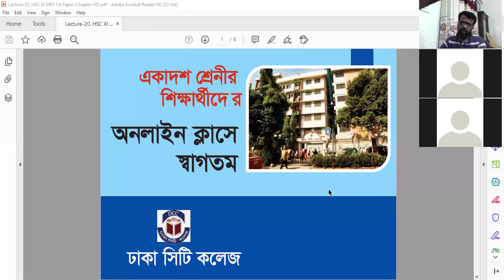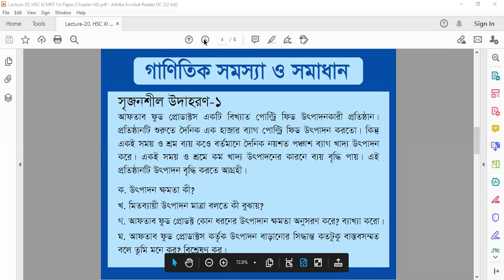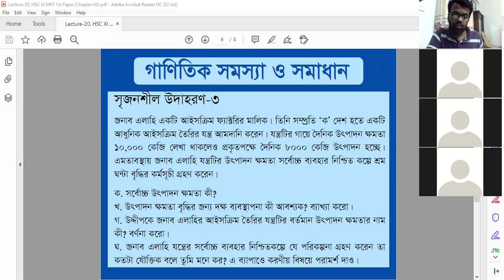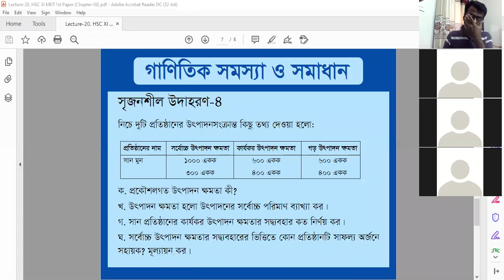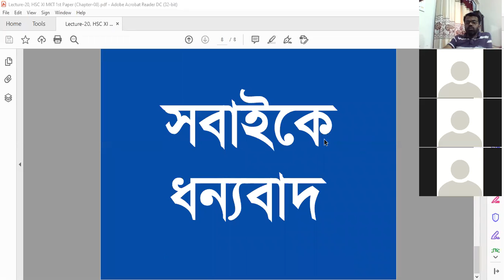Lecture_20 (BMC)_HSC_Marketing_1st Paper_Chapter-08_ Production Capacity.